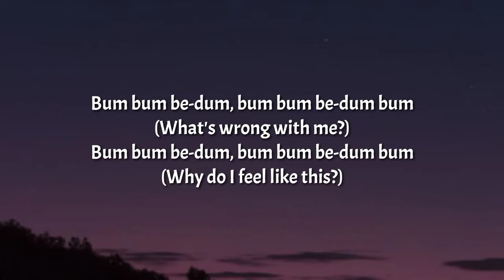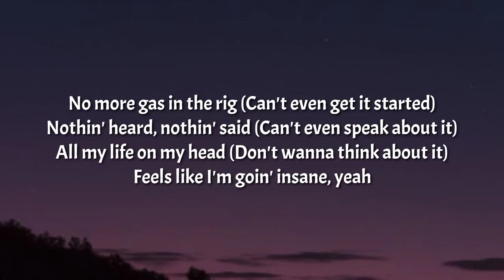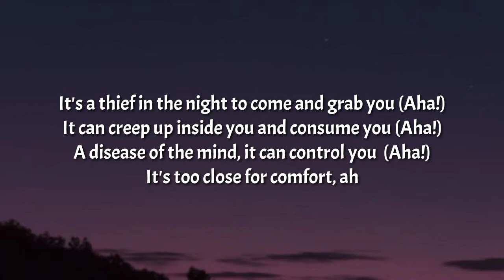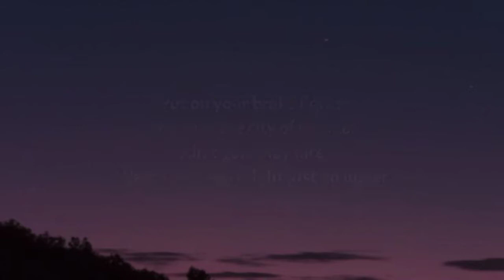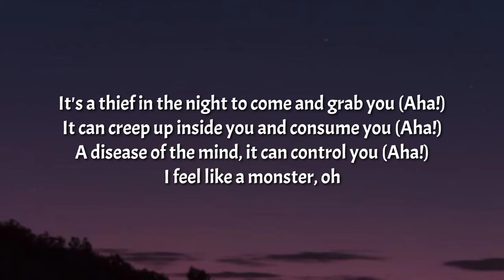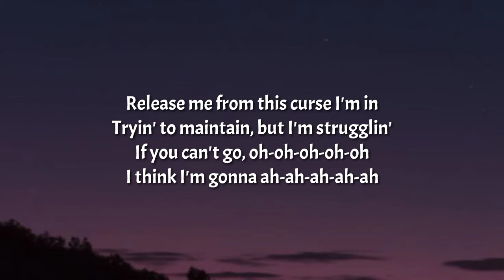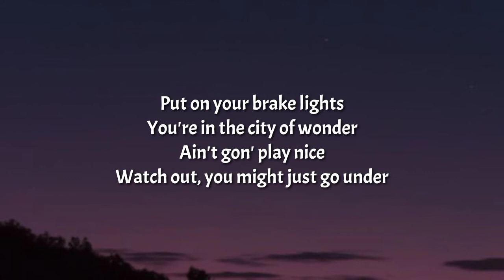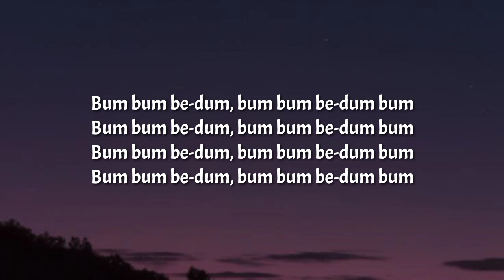Rihanna - Disturbia (Slowed + Lyrics) "Feels like I’m going insane, yeah" [Tiktok Song]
Tegs